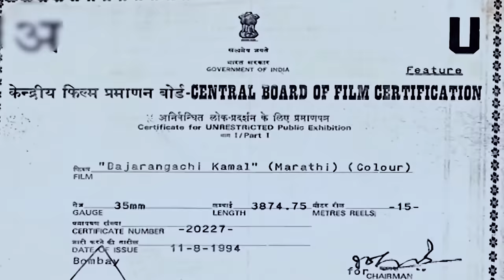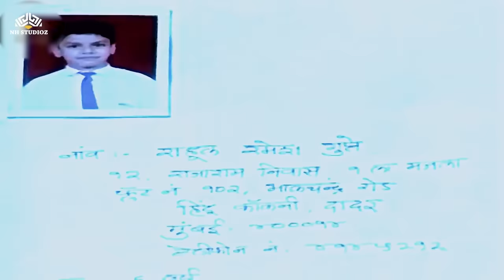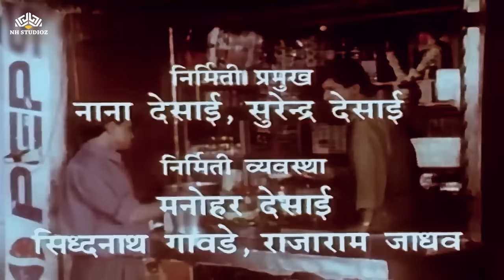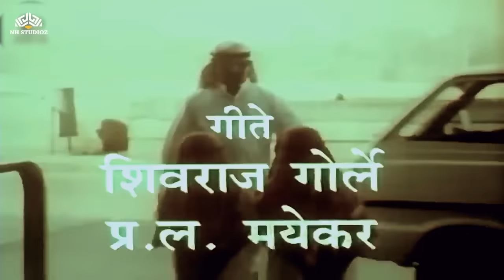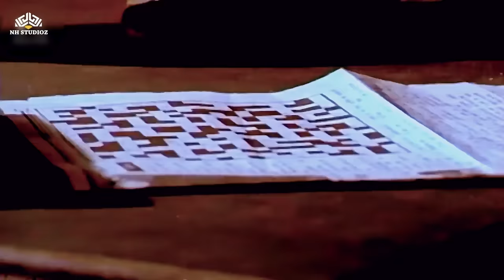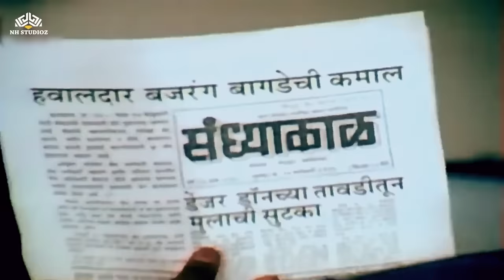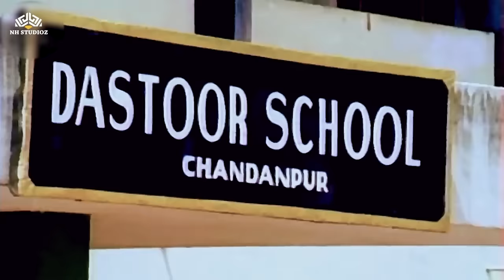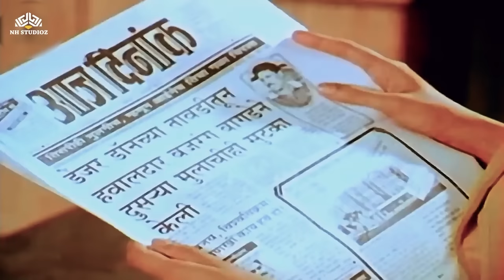बजरंगाची कमाल (Bajrangachi Kamaal) | डेंजर डॉन | Laxmikant Berde's Super Hit Comedy Movie | Ajinkya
Movie: Bajrangachi Kamal
Star Cast: Laxmikant Berde, Ajinkya Dev, Priya Berde, Vijay Patkar, Nishigandha Wad & Sudhir Joshi
Director: Kumar Sohoni